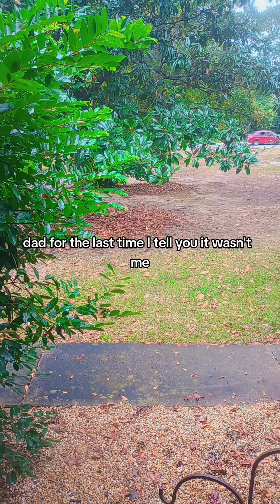SARAH SAVES EDDIE FROM???????